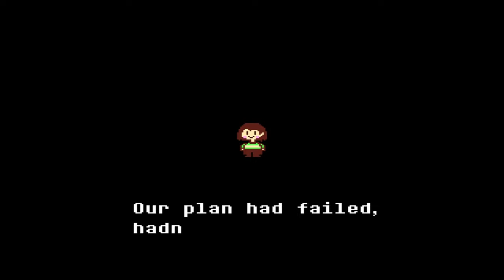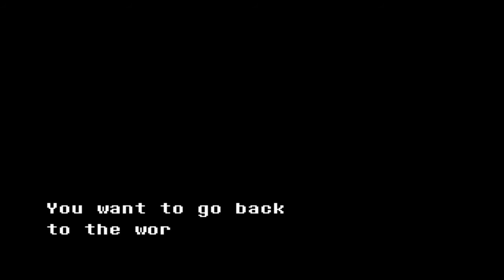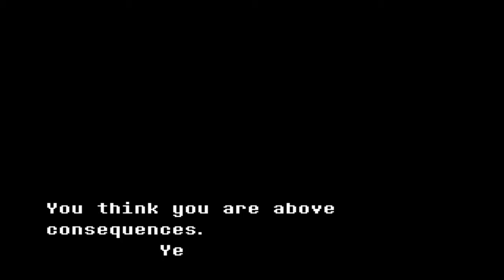Let's Play Undertale - Part 20 (Finale)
Such a very interesting way to end this off, but thank you guys for the amount of support you have given me and this was a great way to celebrate the 1st Anniversary of Undertale!